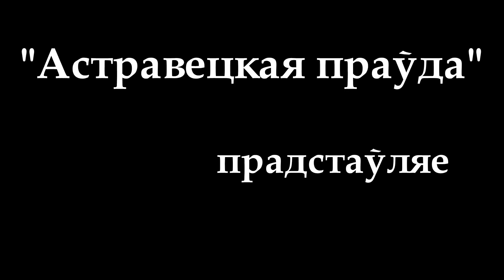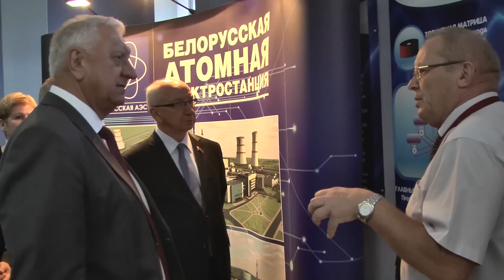Беларускія парламентарыі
Белорусские парламентарии в Островце, визит Михаила Мясниковича в Островец